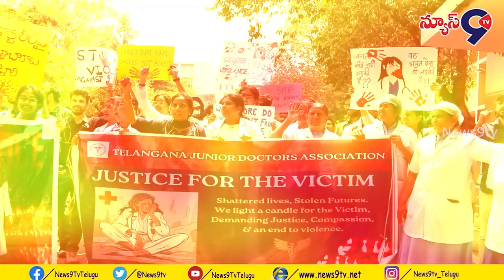నిమ్స్ హాస్పిటల్ లో జూడాలనిరాస